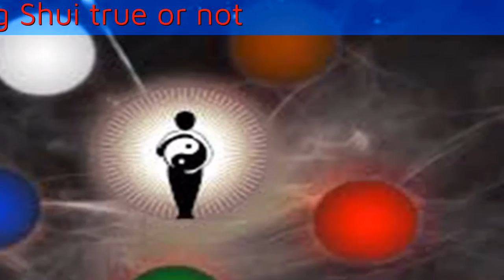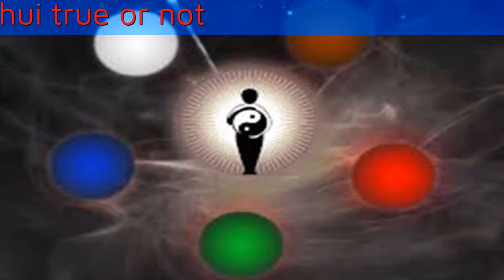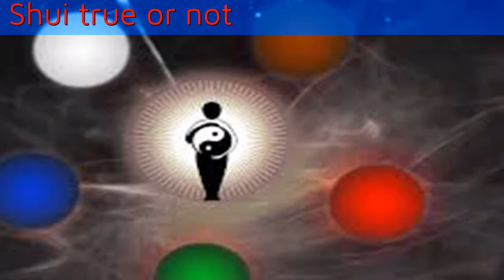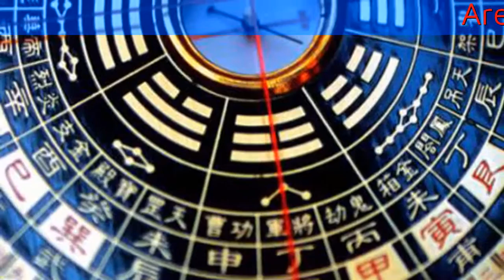Are subjects such as Astrology, General French, Feng Shui true or not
Are subjects such as Astrology, General French, Feng Shui true or not * Video có thể chứa nội dung bản quyền dựa trên luật sử dụng hợp lý fair